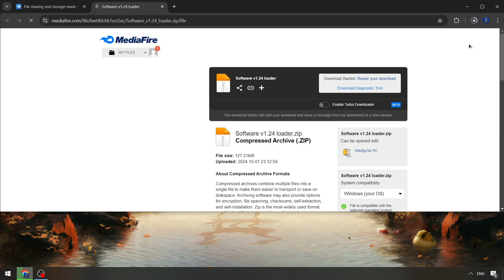Roblox x Executor Blox Fruits [Menu Free] | [OP] Blox Fruits Scripts [2024] | Blox Fruits Hack